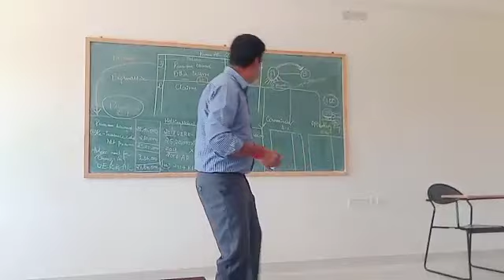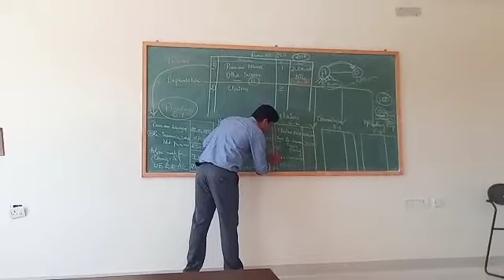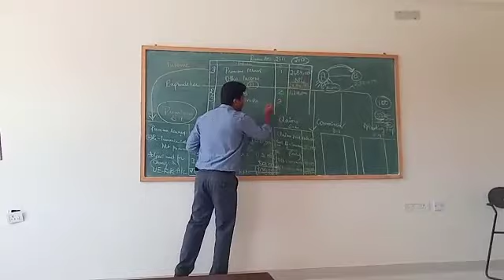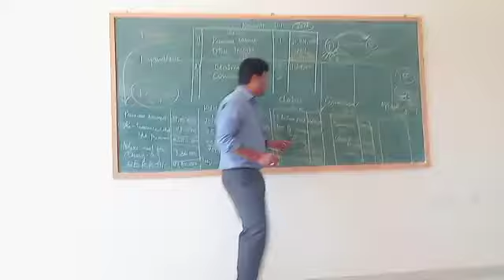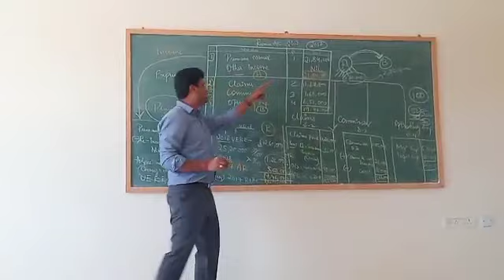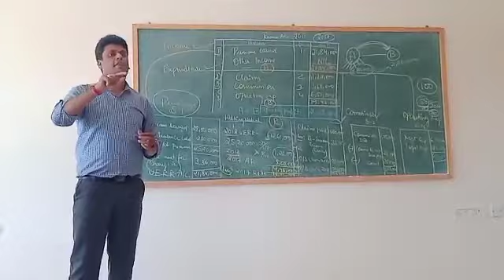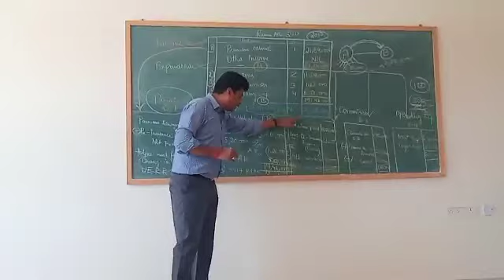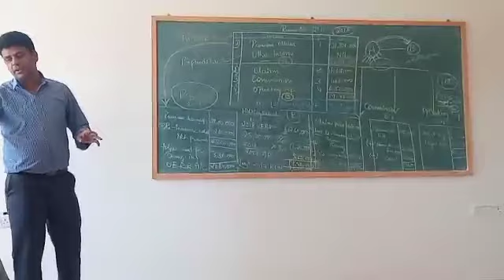Accounts of insurance business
Sandeep k Assistant professor GFGCW,Byrapura,  T.Narasipur,Mysore